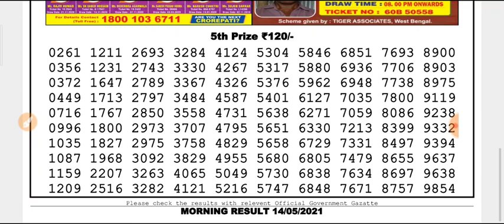Nagaland state lottery 11:55 a.m.14.05.2021 Hooghly morning result Today live